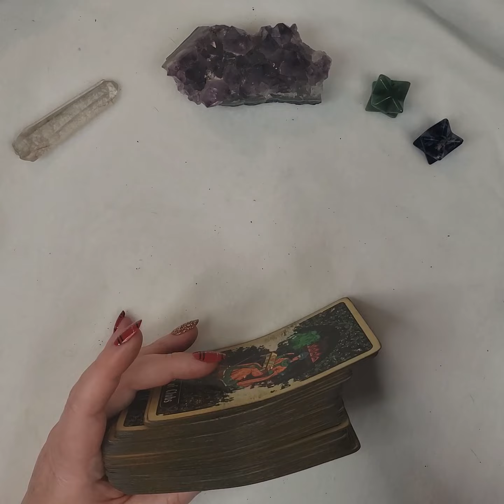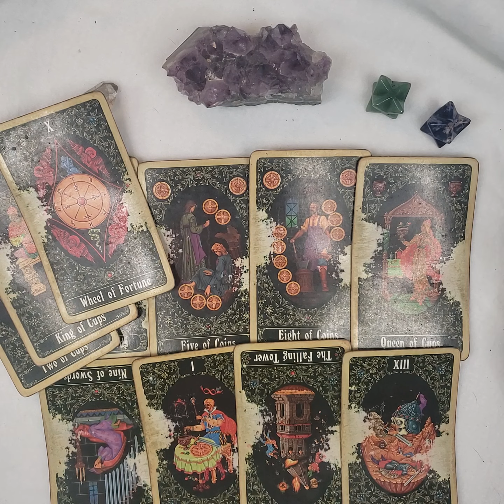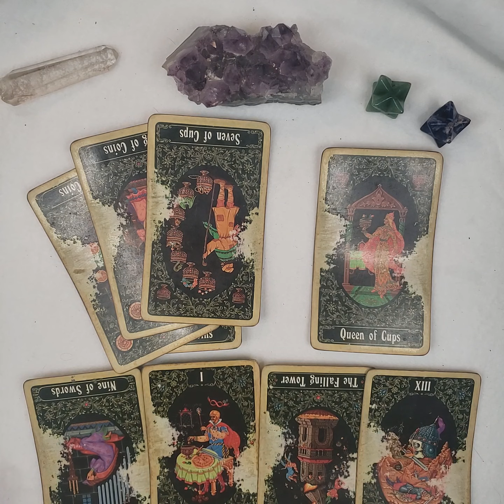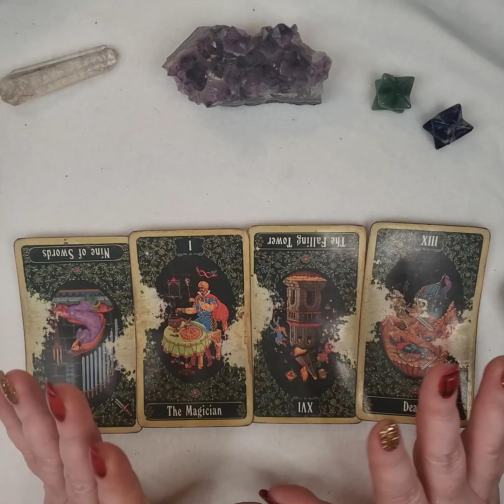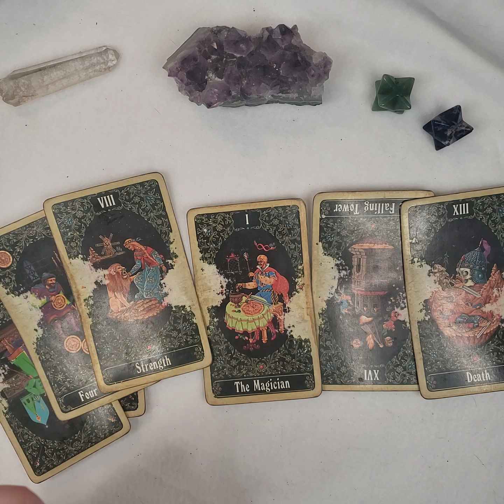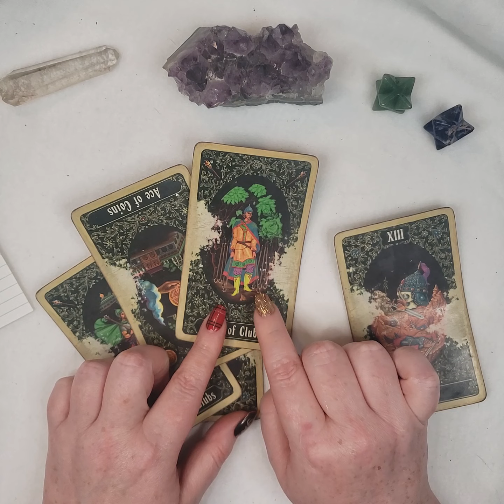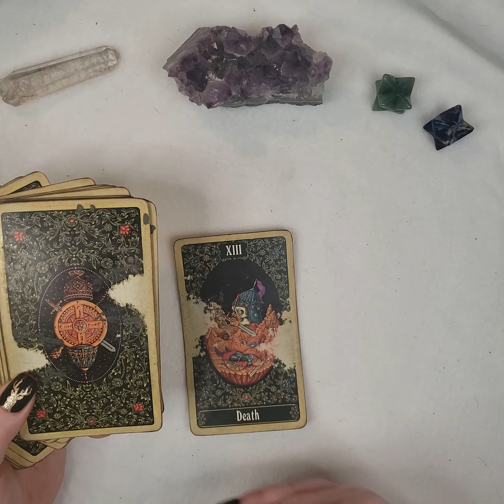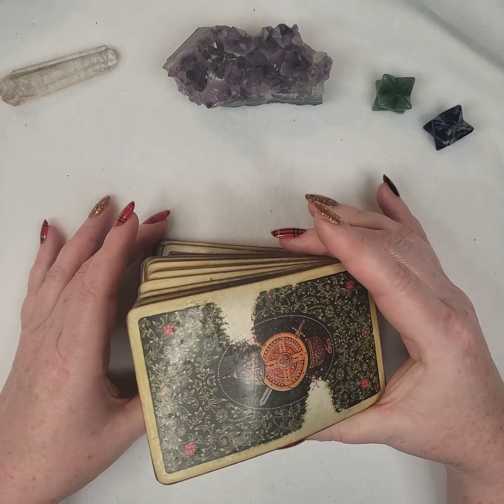LEO 2021 LOVE LIFE ON FIRE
Level 7

Level 8